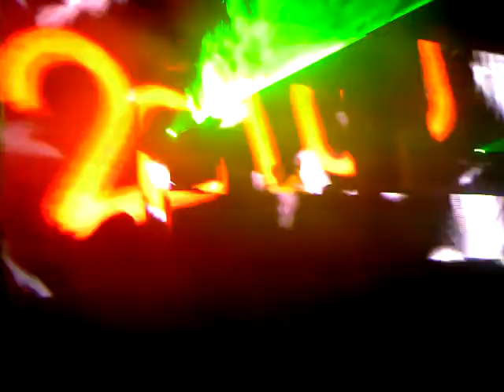Armin Van Buuren 2010.07.17.Hungary - Budapest - Rio!! Part 3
SONG: Faithless - Tweak Your Nipple (Tiesto Remix)
vid: HTC HD2